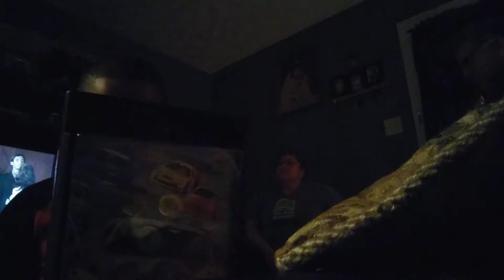15 de diciembre de 2017